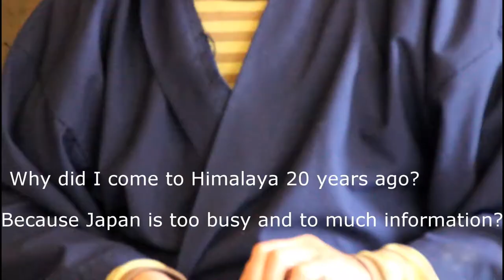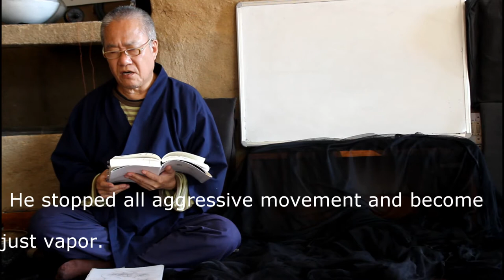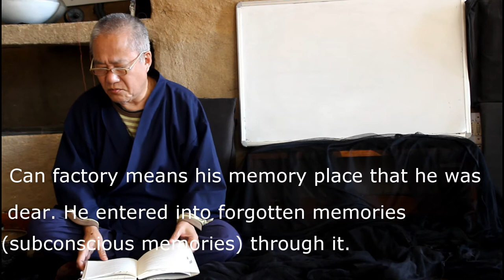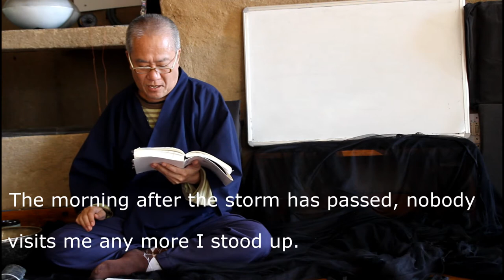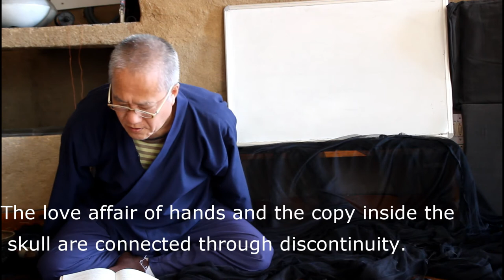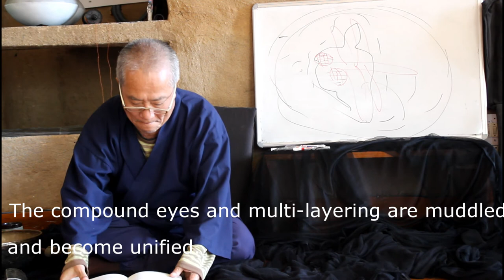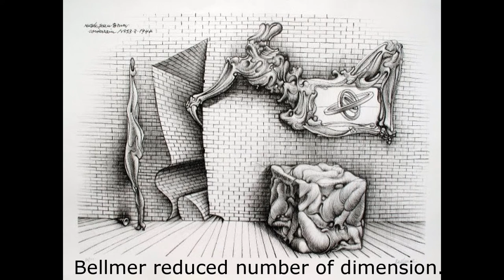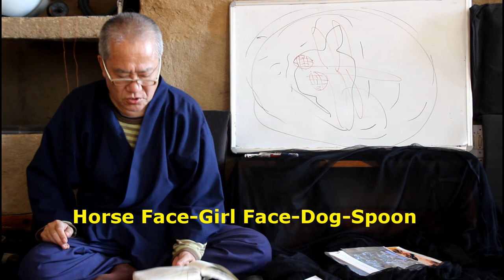Entering the subconscious Quiet House 4 | Rhizome Lee Video Lecture